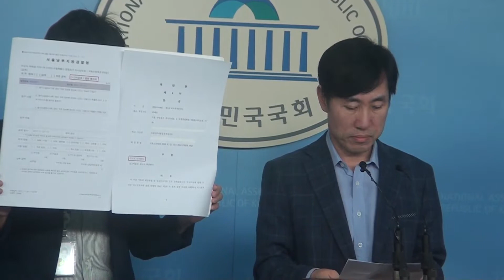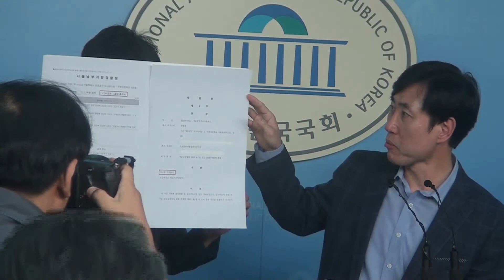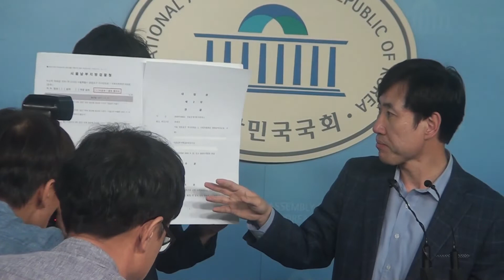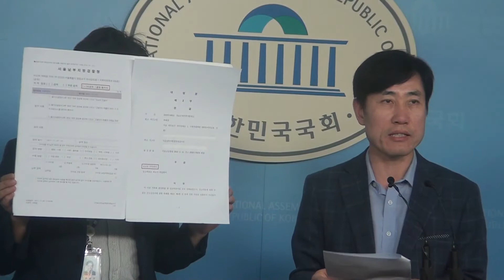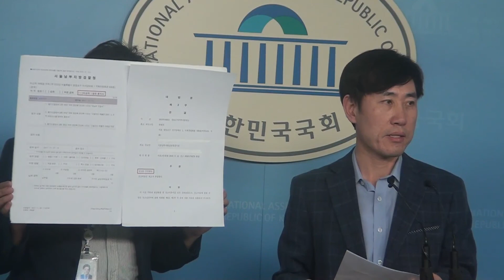[세계타임즈TV] 바른미래당 하태경 의원, "문준용 특혜채용 수사자료 공개된다"